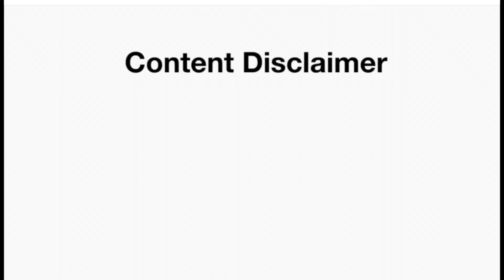relationships | Honesty Is The Best Policy.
Be Honest From The Start